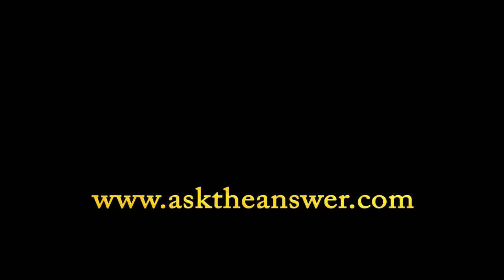16 - Ask The Answer Tarot School - Major Arcana: The Tower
Anne-Marie talks you through the 17th card in the Major Arcana: The Tower